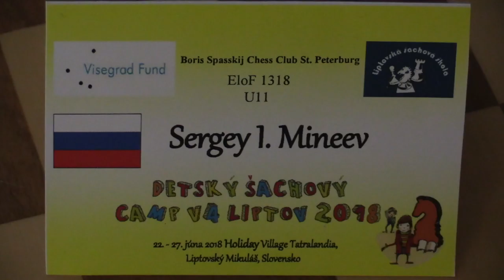U11 4.2. Marek Janouš - Sergey I. Mineev 0:1